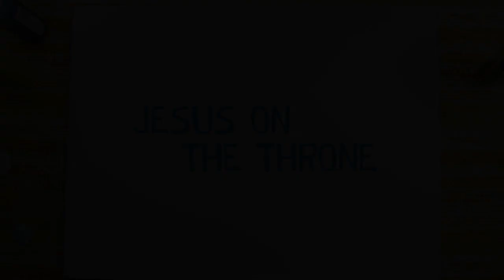[신약6] - 12. 어린양께 경배해요 (계4~5장)